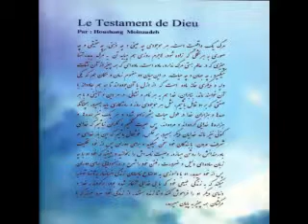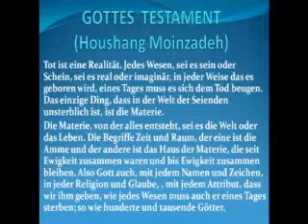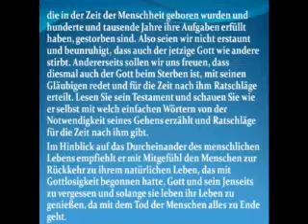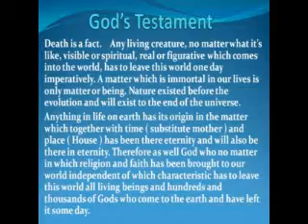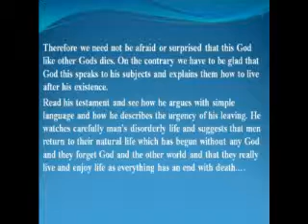H Moinzadeh Vasiatnameh Khoda In FARSI,German and English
خلاصهً کتاب وصيتنامه خدا برگرفته از پشت جلد همين کتاب، توشته هوشنگ معين زاده به ترتيب
فارسی ، آلمانی و انگليسی